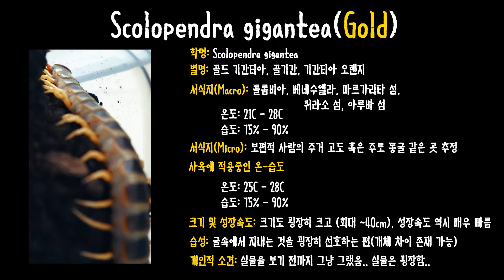지네 Log3. 세계에서 가장 큰 지네: 골드 기간티아 - The world largest centipede: Scolopendra gigantea(Gold)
세계에서 가장 크게 자라는...
또...
기간티아입니다.
2번째 영상의 검은 녀석과 생김새는 많이 다르지만,
형태학적 일치, 서식지의 겹침 등으로 볼 때 같은 종으로 추정됩니다.
볼수록 매력있는 발색을 지니고 있습니다.
멋진 녀석입니다. 잘 봐주세요~

음악제목 : 웃기고있네